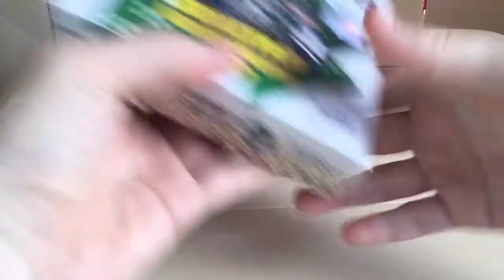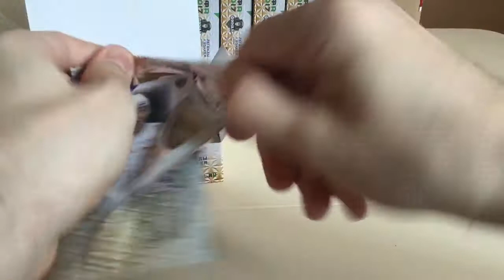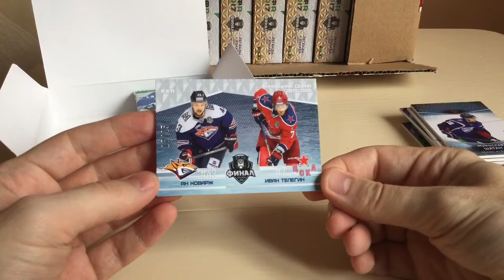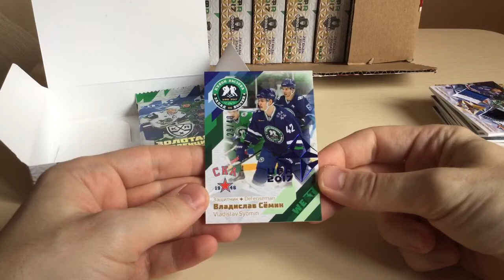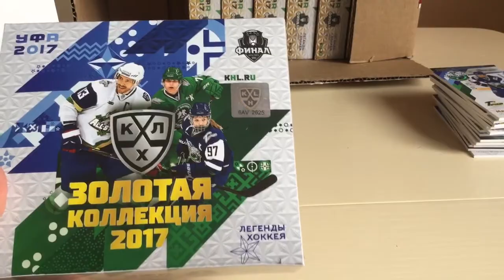BOX BREAK #2 GOLD COLLECTION KHL 2017